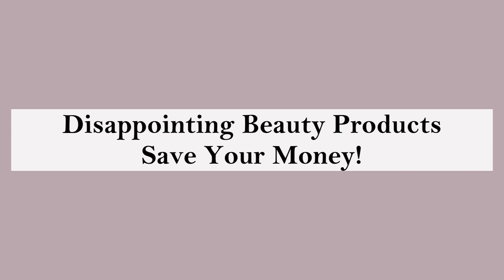Disappointing Beauty Products |Save Your Money |Sheri Approved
These are some products that didn't live up to my expectations. These are my  personal experiences with the products. If you enjoy them, then by all means, please continue :-)

Products mentioned:
Dossier Perfumes $29-$39 USD each
- Oriental Oakmoss
- Fruity Honey
- Floriental Vanilla

Kypris Illuminating Eye Serum & Primer $120 USD

Eloise Beauty Rose Gold Tear Drop Brush $45 USD

Acure Brightening Vitamin C Jelly Mask $20USD
(recommended alternative Jumiso Brightening Vitamin Mask)

COSRX Triple Hyaluronic Moisturising Cleanser US$18
(recommended alternatives:
Tia'm Snail & Azulene Cleanser
Cerave Hydrating Cleanser
Acure Radically Rejuvenating Cleanser
Acure Seriously Soothing Creme Cleanser
La Roche Posay Toleriane Hydrating Facial Cleanser)

Today's Makeup:
Becca Ultimate Coverage 24 Hour Foundation  - Shade Bamboo
BH Cosmetics Studio Pro Matte Finish Pressed Powder - Shade #235
Catrice Liquid Camouflage Concealer - Shade 060
Fenty Bronzer - Shade Caramel Cutie
Ace Beaute Blushed in Paradise blush palette
Hourglass Ambient Lighting Edit Sculpture for highlight
Viseart Neutral Mattes Milieu Palette
Natasha Denona Eye Shadow Palette #5
Roen Liquid Lip Balm - Shade Charlie
Colourpop BFF 3 Lip liner

Dress & Accessories (several years old) from She Rocks exclusively by Jeansworld

(they make some of my all time favorite sheet masks)

(it can be applied for a minimum of 2 gel polishes but will not work when the website has automatic sales)